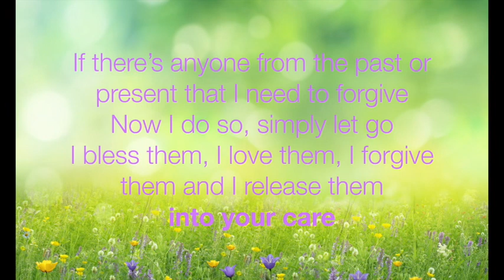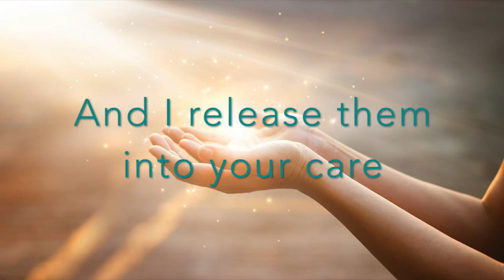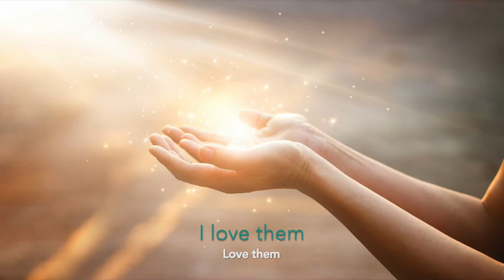Forgiveness Song Lyric Video Written by Noriko Olling & May McCarthy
Featuring Krystal Helena on lead vocals. This song is based on the Forgiveness Prayer from the book “ Path To Wealth”. This simple song will help you release old hurts and move into the fullness of God’s boundless love.